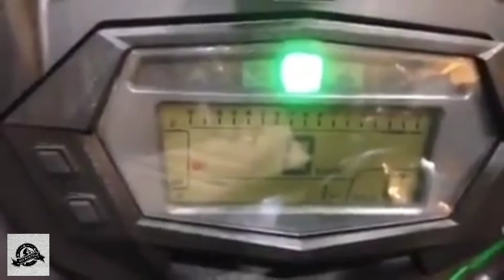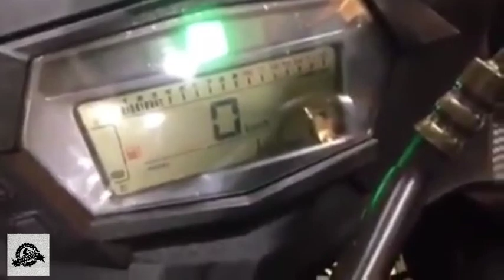Dayun 200cc sports bike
Walk around of dayun 200cc sports bike